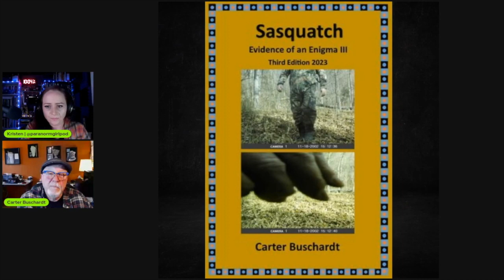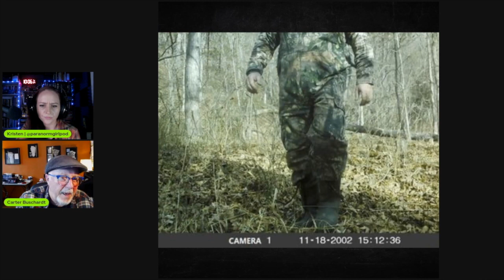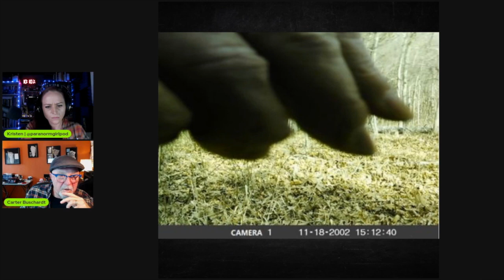S6 Ep 117 A Conversation with Sasquatch Investigator, Researcher and Author, Carter Buschardt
Carter Buschardt has been an investigator with BFRO for the last 13 years. Originally from Texas and currently lives in Missouri. He has had nearly 100 reports published to the BFRO web site and has interviewed over 400 witnesses and counting. He is an experienced outdoorsman and trained as an investigator for MUFON. He studied herpetology in college. Longtime special interest in this field include Sasquatch long term habituation sites, burial research, infrasound, language and stick structures. He is a true, boots on the ground researcher / investigator, not a desktop warrior. He has met and visited the properties of nearly half of the witnesses whose reports have been published. He monitors and visits several properties with ongoing habituation activity to this day.

Learn more about my guest and pick up copies of his books at: